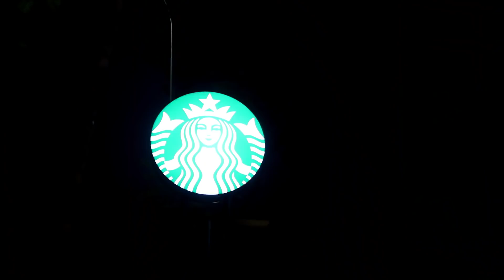I only ate STARBUCKS food for 24 HOURS 😮🇮🇳| gopsvlogs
kaisan ba?